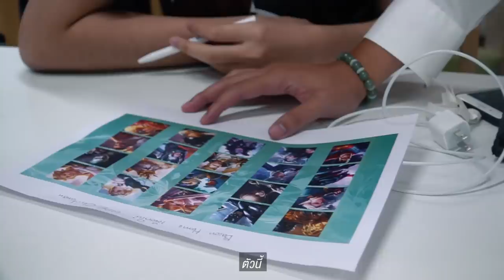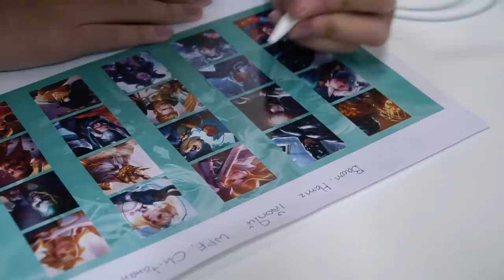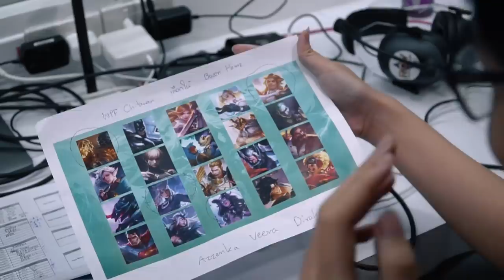[BEC HIND THE SCENE] ตามติด 1V1 ภารกิจหนักอึ้งบนความคาดหวัง